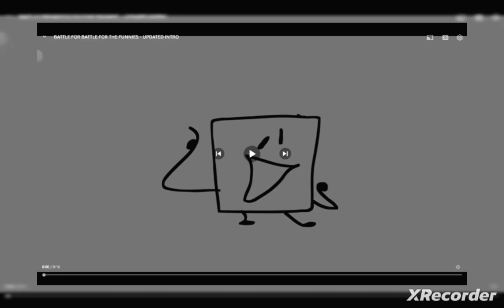BFBFTF intro but different speeds